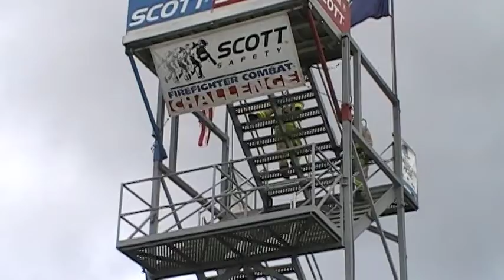Lisecky Day 2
mens Individual combat challenge Day 2
World Challenge XXI 2012 Myrtle Beach SC